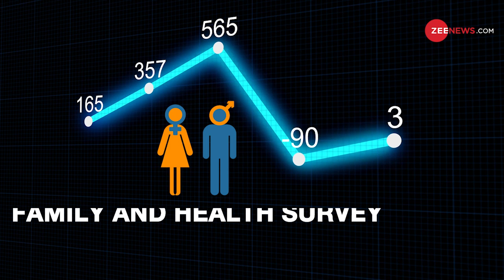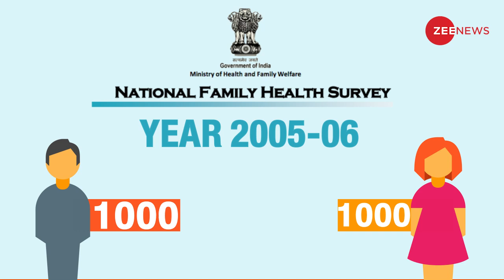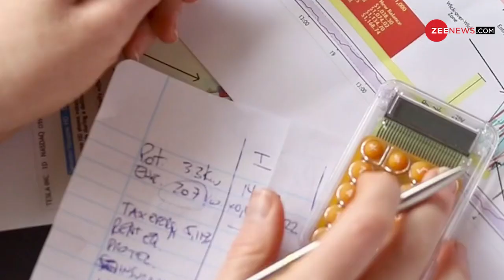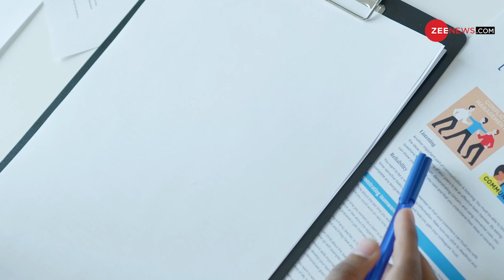भारत के इतिहास में ये पहली बार हुआ, दुनिया भी हैरान !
देश में पहली बार महिलाओं की आबादी में इजाफा हुआ है... नेशनल फैमिली हेल्थ सर्वे-5 के आंकड़ों के मुताबिक, देश में अब हर 1000 पुरुषों पर 1,020 महिलाएं हैं... 2015-16 में ये आंकड़ा प्रति हजार पुरुषों पर 991 महिलाओं का था...